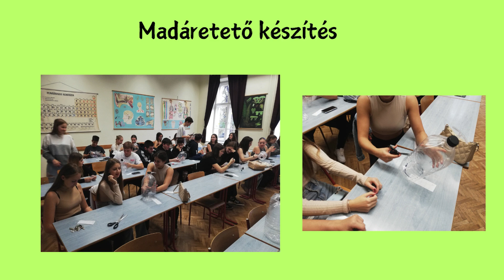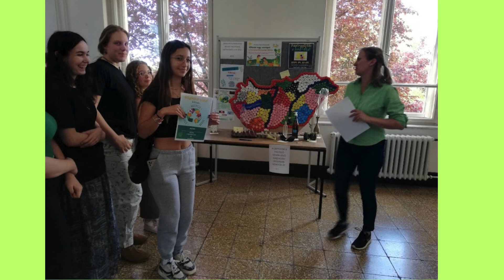Akcióban a Green Team